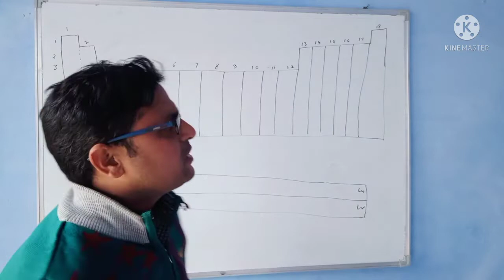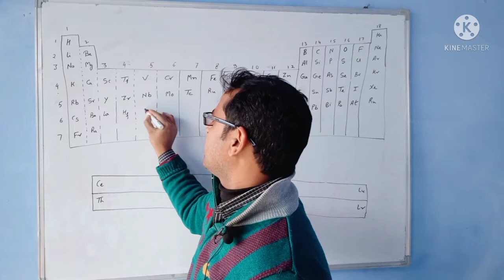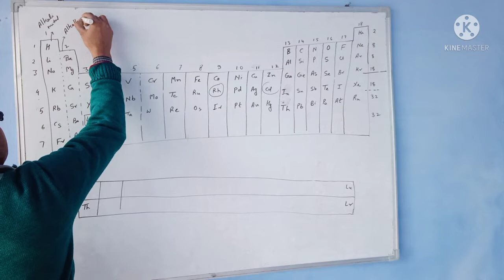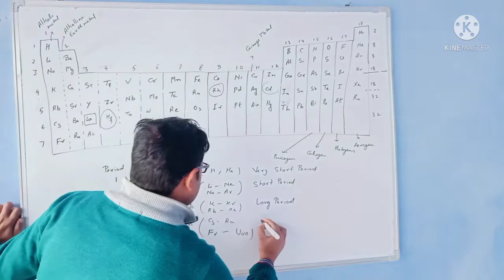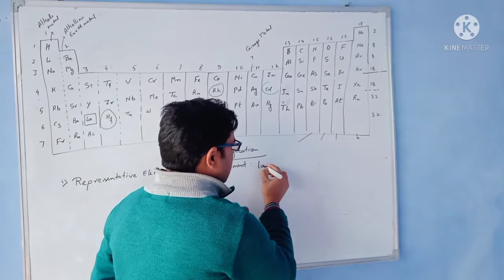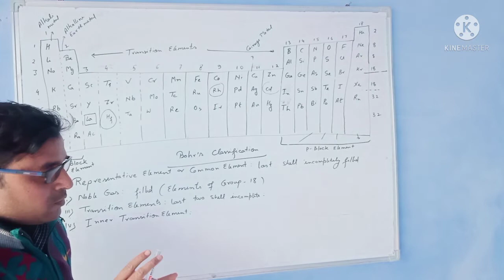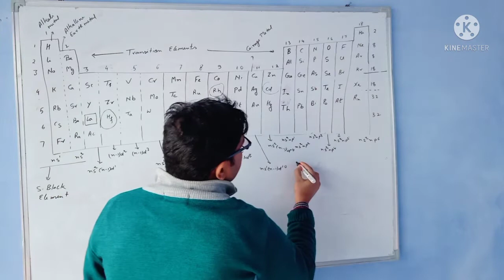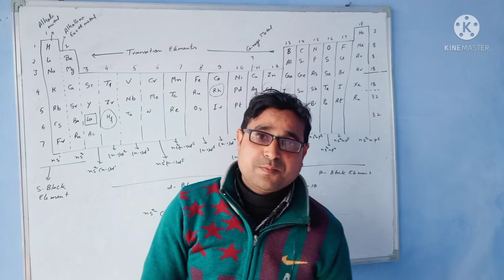periodic table and classification of elements JEE/NEET/11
magic number
trick of finding atomic number of elements
trick of finding position of elements in periodic table
trick of learning elements
# classification of elements
# Bohrs classification